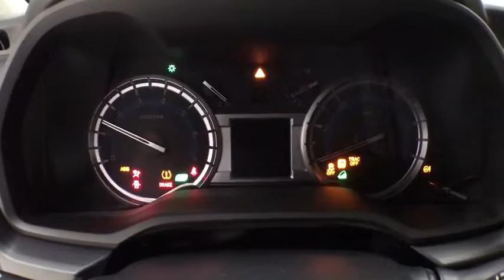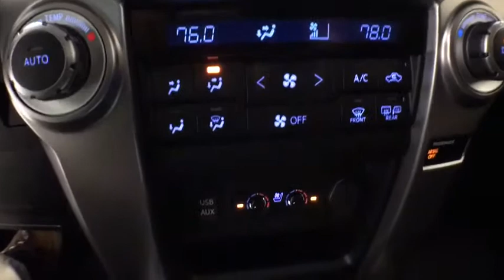2019 Toyota 4Runner Corpus Christi, Portland, Victoria, Kingsville, San Antonio, TX 701212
Nautical Blue Metallic N 2019 Toyota 4Runner available in Corpus Christi, Texas at Mike Shaw Toyota. Servicing the Portland, Victoria, Kingsville, San Antonio, TX area.